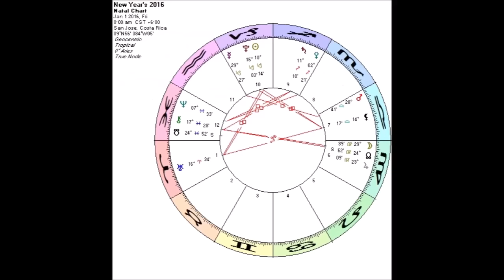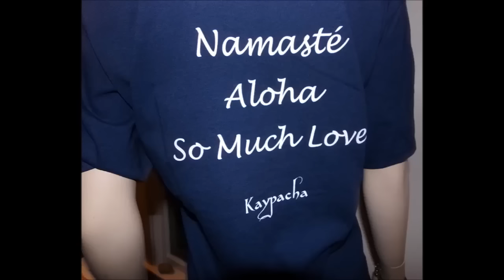Astrologie voor de ziel 30 december 2015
Gisteren -in de haast om een oud-en-nieuw diner voor te bereiden- heb ik per ongeluk de geconverteerde versie van Kaypacha zelf zonder ondertiteling op YouTube gezet. Die verwijder ik zodra deze versie met Nederlandse ondertiteling is opgeladen.Mijn excuses voor het misverstand. Hieronder mijn tekstuele inleiding.

De vooruitblik van Kaypacha voor deze week blijkt voor een deel samen te vallen met de vooruitblik voor heel 2016; 'waarheid' en 'zuivering' zijn daarbij sleutelwoorden.
Mooi is ook hoe Kaypacha zijn eigen rol relativeert in een video waar het nodige mis gaat; hij verdwaalt in de bergen en in eerste instantie is hij de mantra helemaal kwijt.
Verder veel wijsheden.
"Ten eerste is er het grote vierkant Saturnus-Neptunus in de komende negen maanden. En dat heeft zoveel te maken met het einde aan illusies en het einde van bedrog.
We hebben de Zon, Mercurius en Pluto, allemaal in het teken Steenbok, die staat voor de wet, integriteit, God’s wet, DE wet.
En Venus is zojuist naar Boogschutter gegaan om Saturnus in Boogschutter te vergezellen, dat is de natuurwet.
Dus we kijken naar de natuurwetten, we kijken naar de wetten van het universum, we kijken naar de wetten van integriteit, moraal, ethiek, waarheid, eerlijkheid, al dat soort grote zaken komen vaak naar voren en dit jaar is echt een tijd van de waarheid vertellen.
Dit is een jaar van de waarheid en dit is een week waarin de waarheid kan verschijnen."
De manta van deze week:
In mijn zoektocht naar helderheid, waarheid en licht.
Een goede plek om te beginnen,
is om mijn projectie en zelfmisleiding terug te nemen.
En te stoppen met pretenderen dat ik iets ben wat ik niet ben.

Vertaling: irma Schiffers. Ondertiteling: Bob Kukler